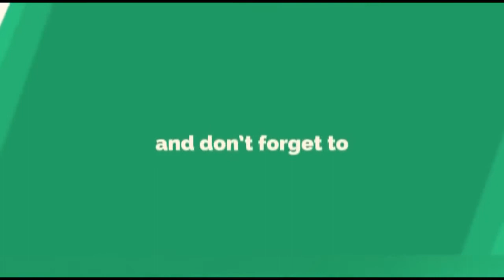Alcoholism a Social Curse शराब नशा एक सामाजिक अभिशाप Motivational Video by Dr. Deepak Kelkar